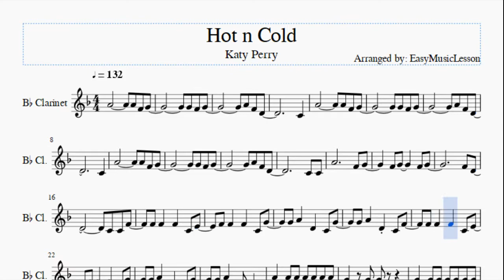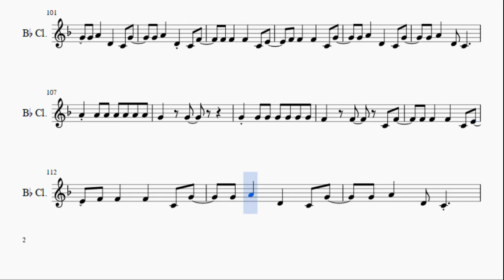Clarinet Sheet Music: How to play Hot n Cold by Katy Perry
Here is a sheet music/tab video on the song Hot n Cold by Katy Perry on the clarinet. A clarinet sheet music arrangement which is transposed to notes that are easily played by clarinet, for the song Hot n Cold by Katy Perry.

EasyMusicLesson teaches you to play the your favorite instrument, through well-arranged sheet music so that you too can learn how to play Hot n Cold by Katy Perry on the clarinet as fast as you can. A clarinet sheet music with backing tracks to help your play the song better.